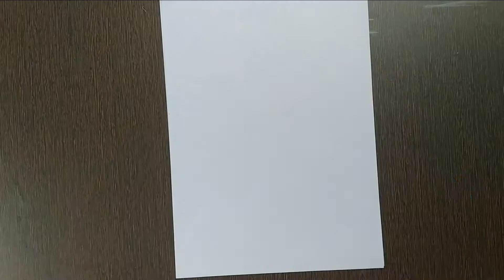Disney Princess Cinderella Drawing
Learn how to draw Disney Princess Cinderella